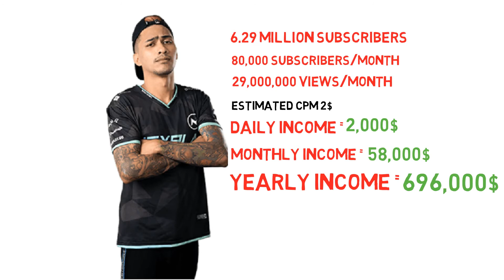How Rich is Akosi Dogie on YouTube ? 2021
Akosi Dogie’s 2021 earnings, salary, income are discussed within this video.
The money Akosi Dogie makes is only personally known to his.